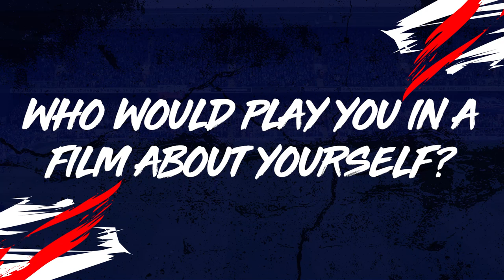Getting to Know Luke Garbutt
📝 What's on your bucket list?
🦸‍♂️ Childhood hero?
👀 Who's your celebrity lookalike?

Getting to know our new signing Luke Garbutt.